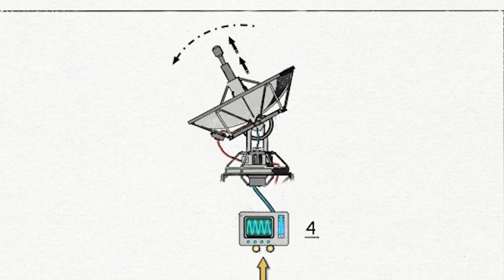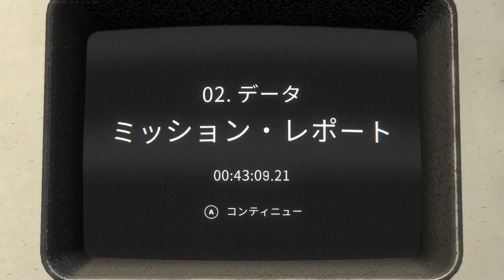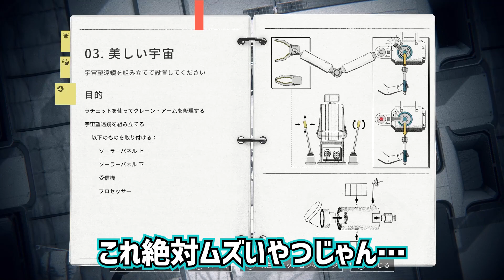【足の動きにも注意せよ】Heavenly Bodies をふつうに実況プレイ No.003【ふわふわ宇宙ミッション】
勝手にコードが繋がることはあっても抜けることはない！
ちらほら「気づき」の要素が散らばってて楽しいです